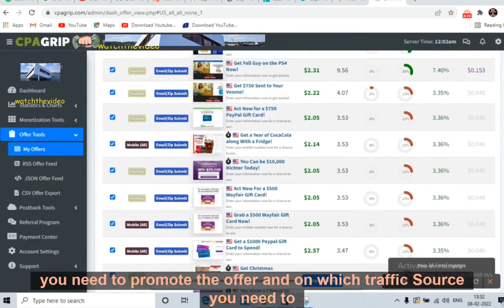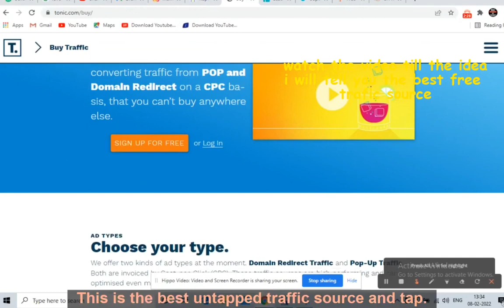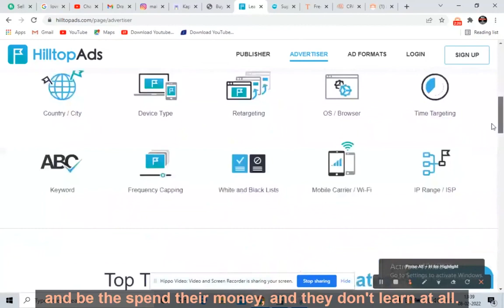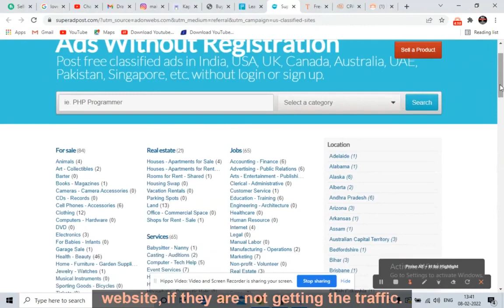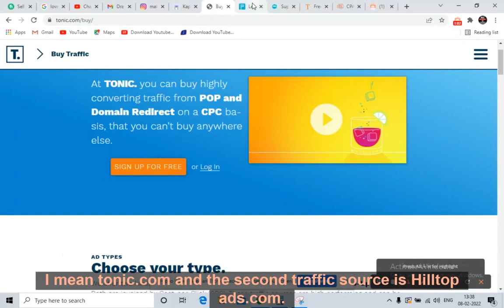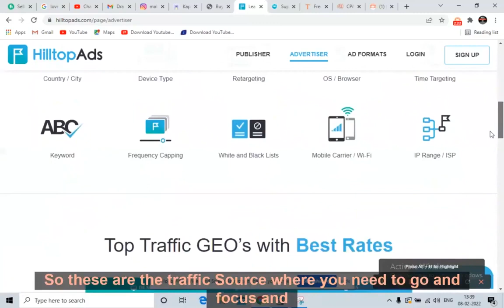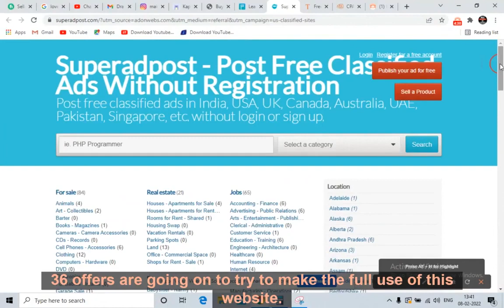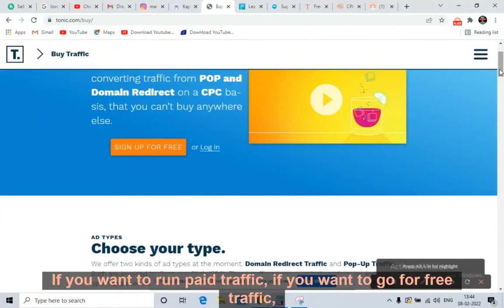This Converts Awesome! $4,000 in 24 hours | CPA Marketing For Beginners |how to (earn money online)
🔥CPA Marketing/ADULT CPA Marketing /Clickbank Practical Course

cpa marketing
earn money online
clickbank
google ads
google advertising
make money online
online earning
email marketing
instagram ads